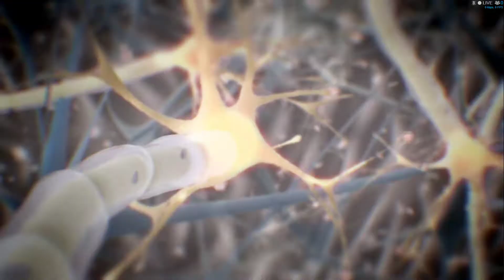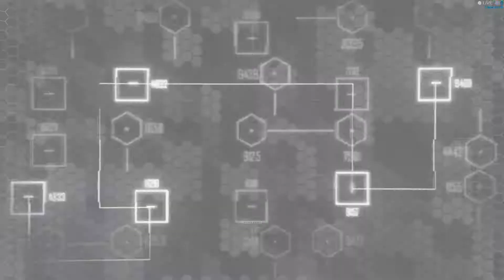Crysis 2 Prologue 1080 TI @ Ultra Settings (144hz)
System Specs:
i7 6700
1080TI SC+ K Edition
Samsung 2TB SSD
Corsair 32GBs 2400 MHz
144Hz Monitor